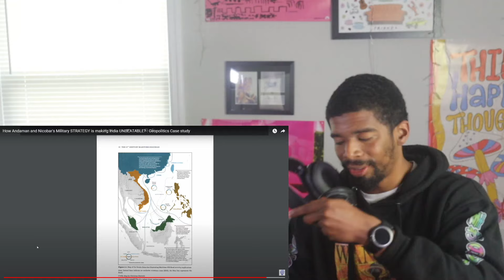How Andaman and Nicobar's Military STRATEGY is making India UNBEATABLE? | Foreigner Reacts